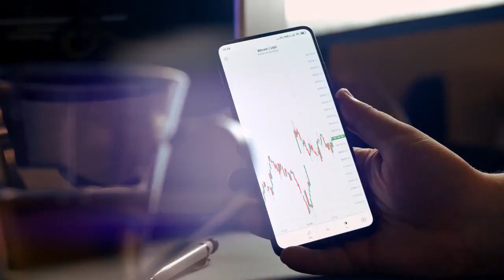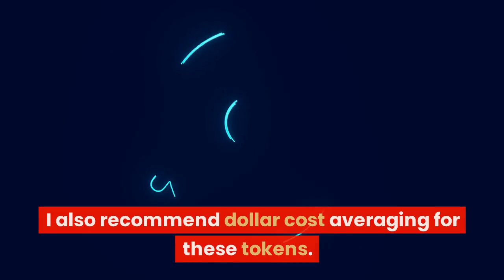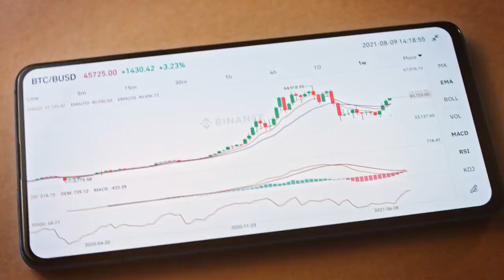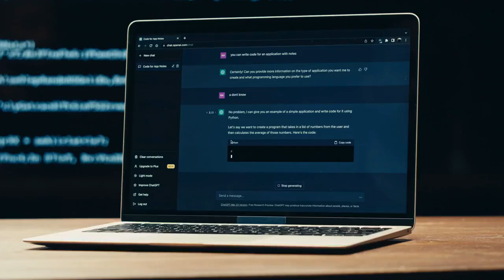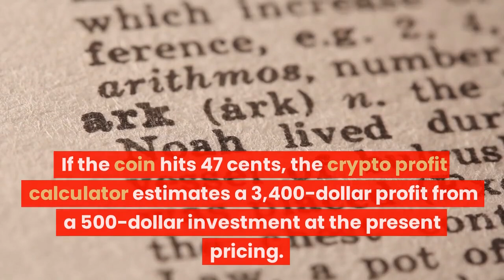TOP 5 AI CRYPTO TO BUY RIGHT NOW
In this video, we're going to share with you our top 5 AI crypto investments that have the potential to be huge!

Cryptocurrencies are constantly growing in popularity, and that means that there are always new opportunities to be made. In this video, we're going to share with you our top 5 AI crypto investments that have the potential to be huge. These investments are all very new and have the potential to grow rapidly in value, so be sure to check them out!